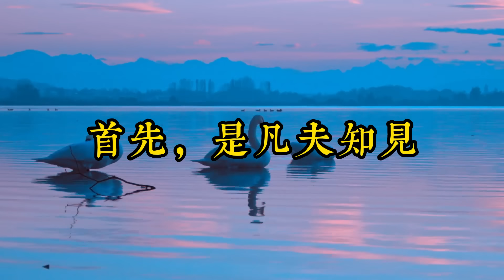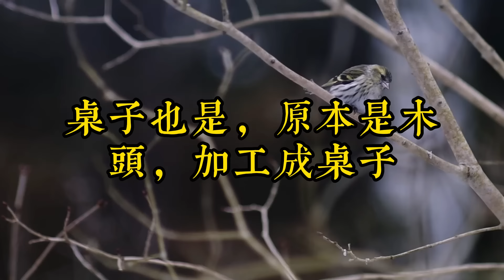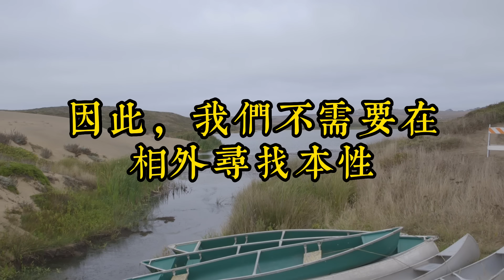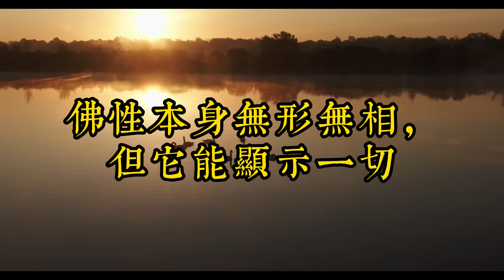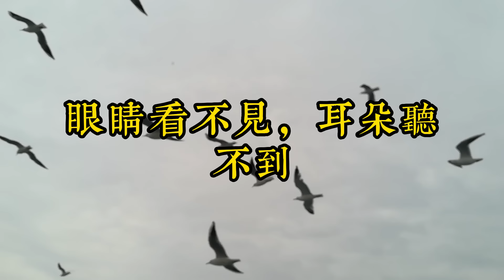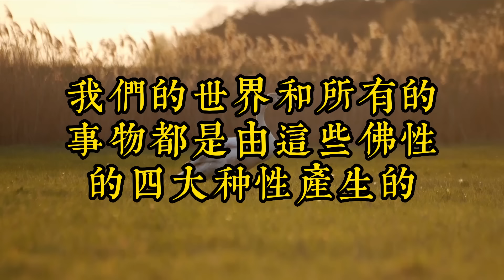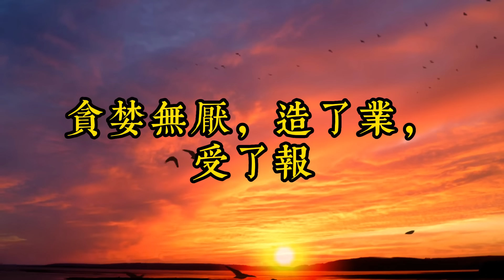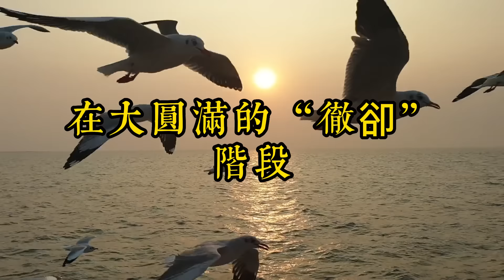密宗到底是不是正法？密宗的7種知見 | 藏傳佛教| 修行者必看 | 往生西方| 開悟解脫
藏传佛教真的不是佛教甚至不是正法吗？
在以前的节目中我介绍过几次藏传佛教，有一些朋友在评论区留言，提出质疑和反对，他们认为藏密不是佛法，甚至不是正法。那么如何来判断一个法门是正法还是邪法呢？会有很多的判断标准的，我觉得最重要的标准就是看知见正不正。所以今天我就来介绍密宗的7种知见。大家来看看，密宗的知见有没有问题。